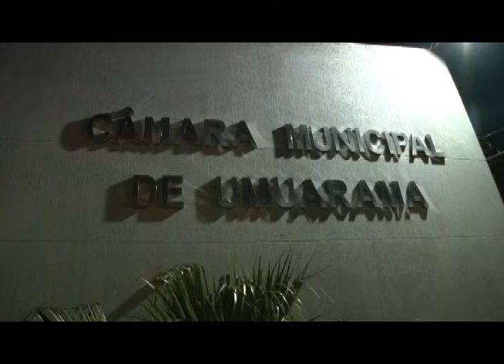Câmara de Vereadores declara extinto mandato de Marcelo Nelli